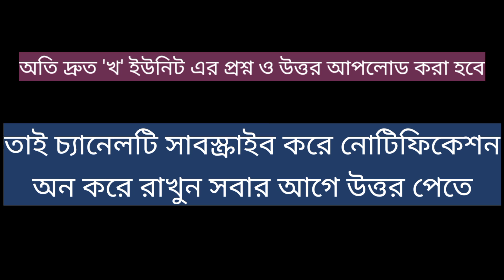DU 'kha/b' unit question and solution 2021 || Dhaka University 'B' unit question and answer